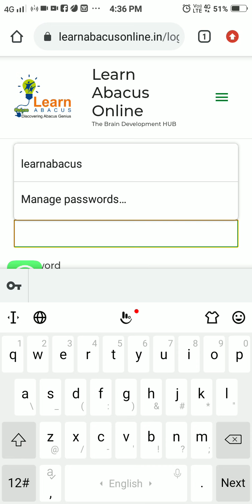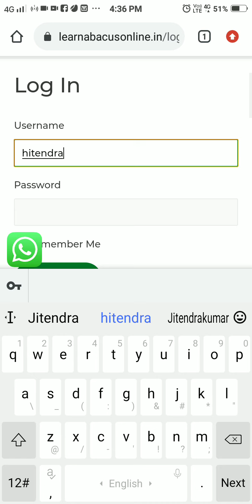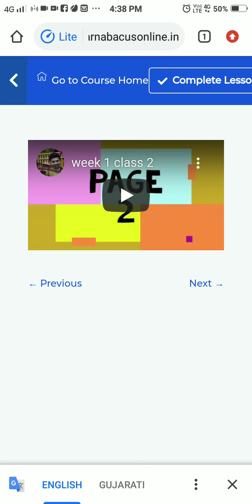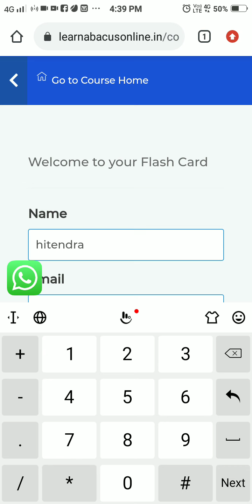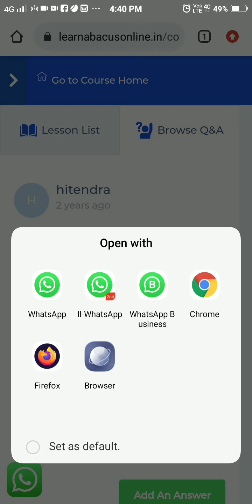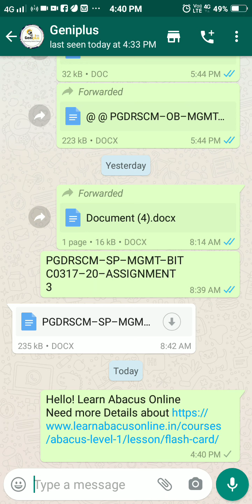How To access learnabacusonline. in on Mobile